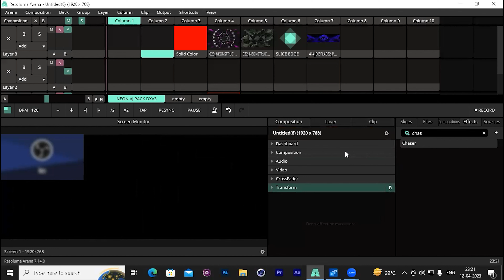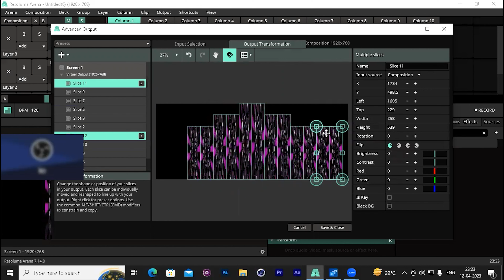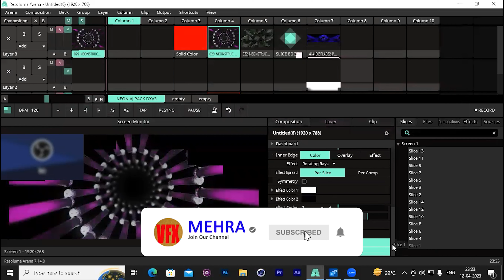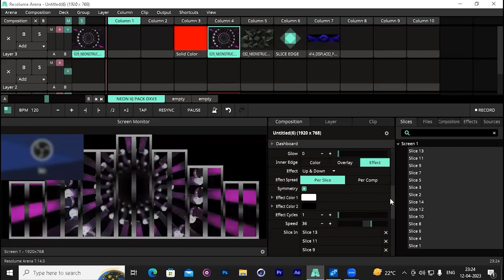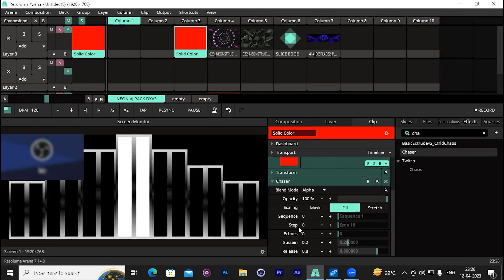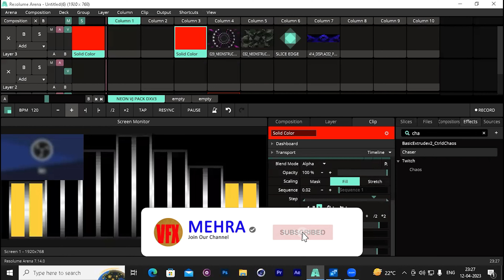how to make easy crazy effects in resolume arena with slice edge and chaser